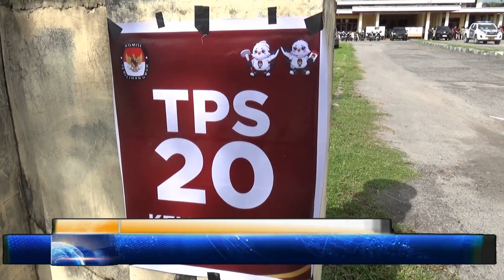PJ BUPATI SUKAMARA MENCOBLOS DI TPS 2O KELURAHAN MENDAWAI